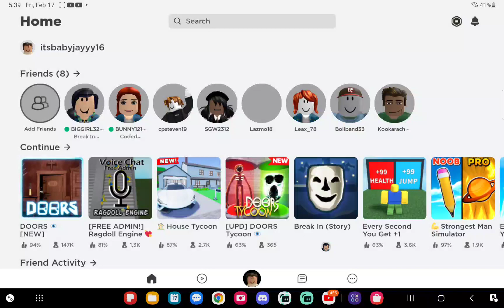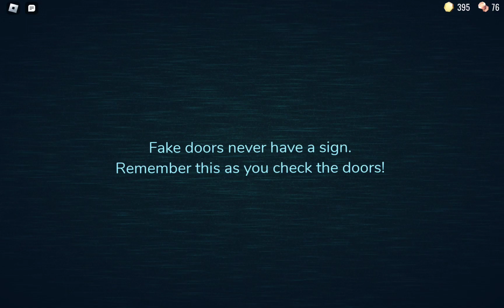doors 🚪 part 4